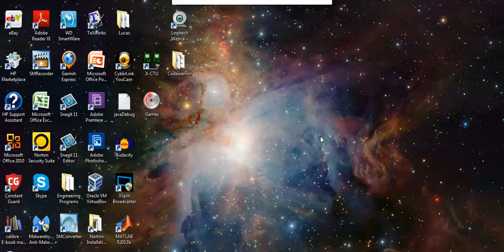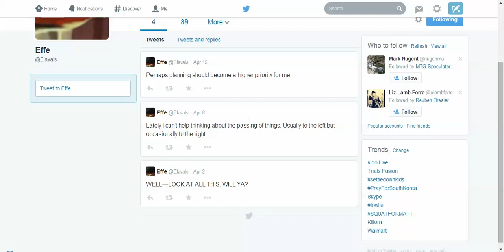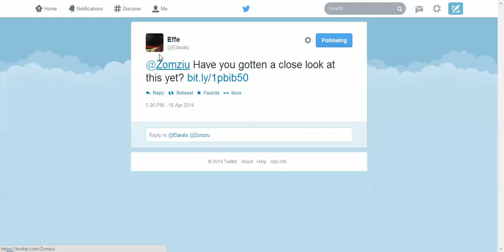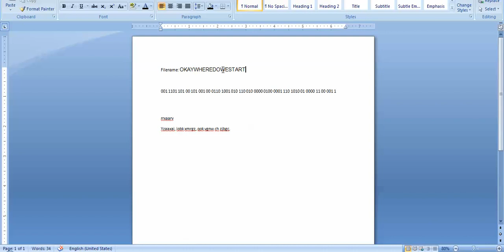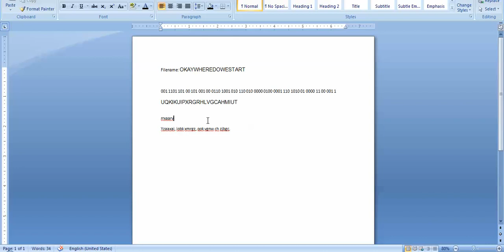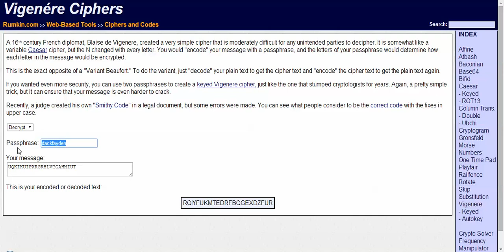MTG Conspiracy: The Plot Thickens...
I occasionally stream on Twitch! Friday/Saturday/Sunday nights!